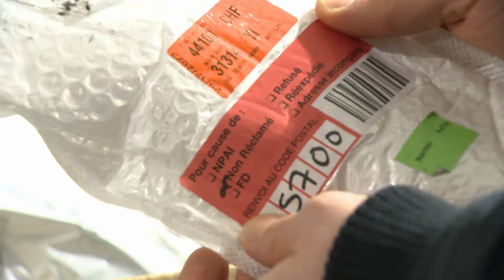Une vente de colis "mystère" au City 2